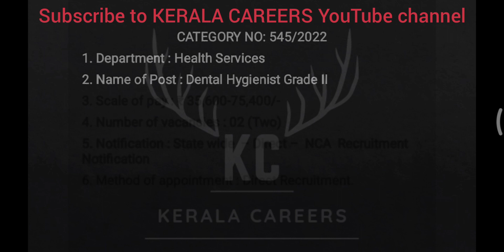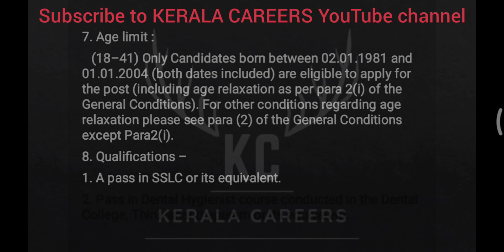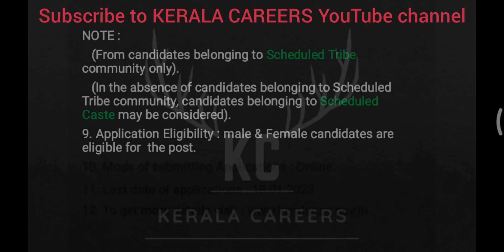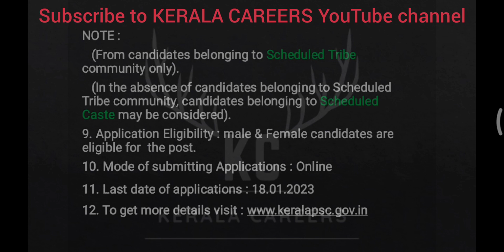Dental Hygienist Grade II for Health Services Department in Kerala PSC @KERALACAREERS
Kerala PSC call for a new recruitment notification on Dental Hygienist Grade II for Health Services Department.It is a golden opportunity for Dental Hygienist course pass out person.This is a permanent government job recruitment notification under the government of Kerala. like more new job updates follow & subscribe to KERALA CAREERS YouTube channel.